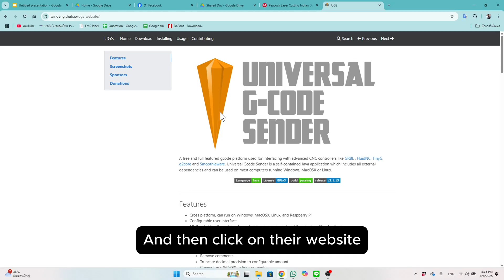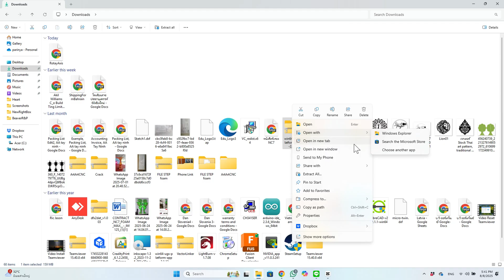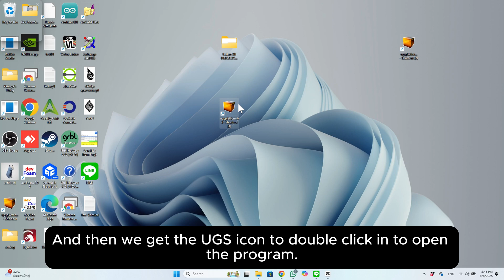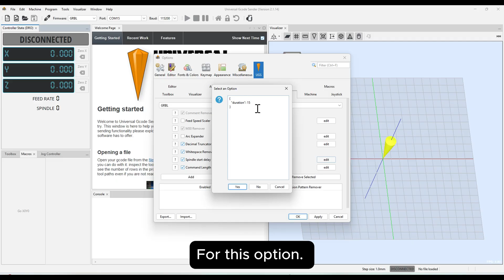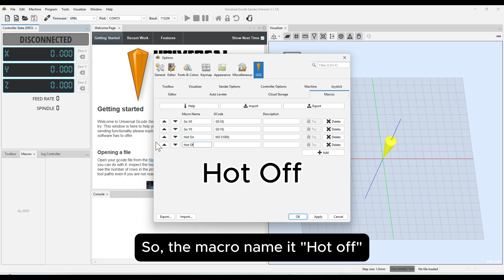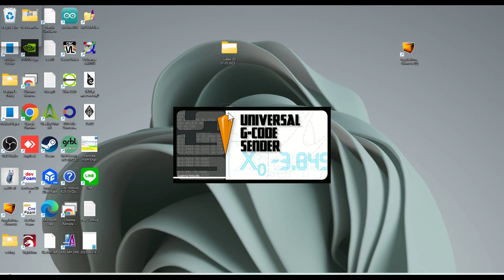USG: download and install with the first time set up for NC7 Hot wire CNC foam cutter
NC7 FoamArt Thailand.